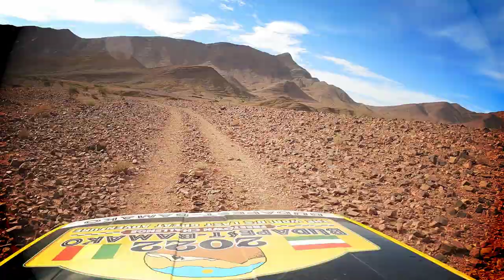Budapest-Bamako 2022 - Renault 20. 1982 Dakar winner. Can she make it to the finish line?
In 1982 a Renault 20 won the Paris-Dakar rally. 40 years later another Renault 20 attempts to cross the Sahara at Africa's now largest offroad rally, the Budapest-Bamako.